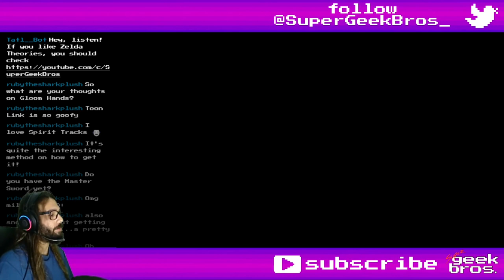New Link in Town! Zelda: TotK | part 82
In this video we'll check around a sand-free Gerudo Town as the only voe with free pass.

If you need to find something, here's what happened in this video:
00:00 - start

Story, Quests and some Mini-Games:
11:15 The Mystery Allurer (not a quest) - complete
25:12 To the Ruins! - start
30:20 complete

Shrines, Lightroots, Chasms, Caves, Towers and Temples:
32:30 Siwakama Shrine: Moving the Spheres - Gerudo Desert (East Barrens)
33:41 chest - Bomb Flower x5

09:56 Red-Seal-Toy equipment (Red-Seal Toy + anything)
10:17 Green-Seal-Toy equipment (Green-Seal Toy + anything)
10:23 Blue-Seal-Toy equipment (Blue-Seal Toy + anything)
11:46 Creamy Heart Soup
12:21 Tabantha Wheat
22:45 Desert Voe Spaulder
23:03 Desert Voe Trousers
33:39 Stone-Ball equipment (Stone Ball + anything)

Random comments, interesting dialogues, places, fails and epicnesses:
01:16 Patricia's readings
06:46 Impa in Gerudo Town
08:04 Riju's Diary, updated after Lightning Temple
14:03 Chef Aurie Taamu, Vol. 2
16:24 Chef Aurie Taamu, Vol. 1
21:43 Construction and Service Notes, updated after Lightning Temple

Title: New Link in Town! Zelda: TotK | part 82